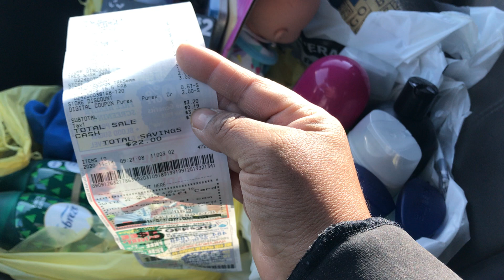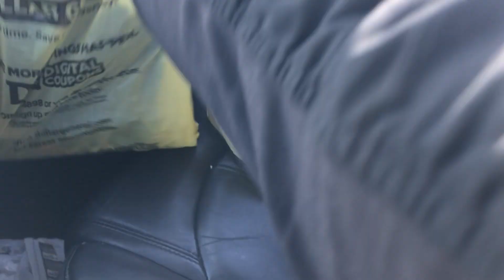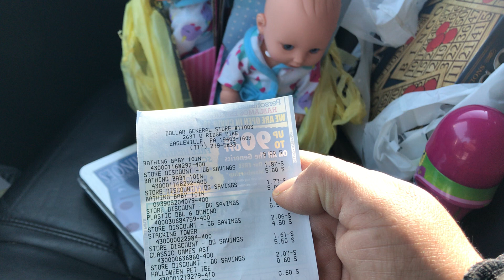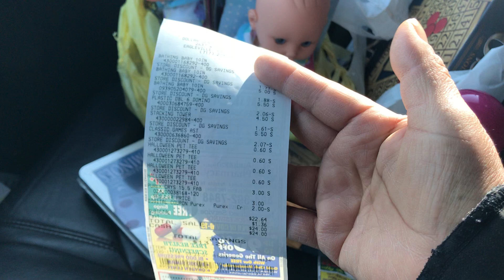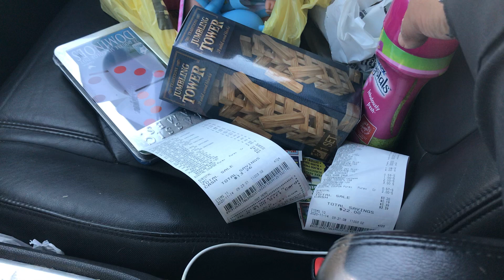❤️DOLLAR GENERAL❤️14 de noviembre de 2020